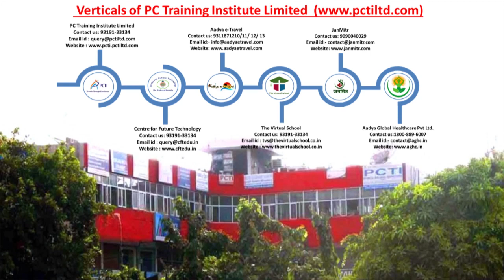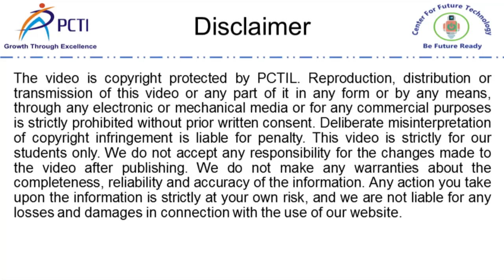PCTI Podcast #10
Mantra to live for 100 years like Okinawas
In the tenth episode of PCTI Podcast the host of the podcast Dr. Shinjini speaks about the 5 secrets that people of blue zone practice. She shares 5 secrets of the people of Okinawas, Japan who have generally live for more than 100 years. The five secrets are practice Ikigai, eat lot of citrus fruits, live an active life, eat farm fresh and enjoy life with a care free attitude, to know the details watch the podcast.
This is PCTI Podcast, PC Training Institute Limited is ISO 9001: 2015 certified Company. The promoters started the company in 1990 with an extremely modest beginning.  The Motto of PCTI is: “Growth through Excellence” that has been a source of inspiration throughout its journey. PCTI has many strategic associations both in the industry as well as education sector like IGNOU, TISS, QCI, Nation Skill Development Corporation, Ministry of Rural Development, Indian Army and many more. PCTI is a large Learning Centre of Indira Gandhi National Open University in the private sector. It teaches 39 Course Programs to over 7000 students of IGNOU at any time. PCTI is also the hub training partner of Tata Institute of Social Sciences, a deemed university for regular degree, diploma, and certificate courses. It is the Training Partner of National Skill Development Corporation and implements various training projects under NSDC for youth and schools of the country. For the last 6 years PC Training Institute Limited is making a mark in e-content development. Important clients of PCTI are Quality Council of India, Delhi University, and Utkal University etc.